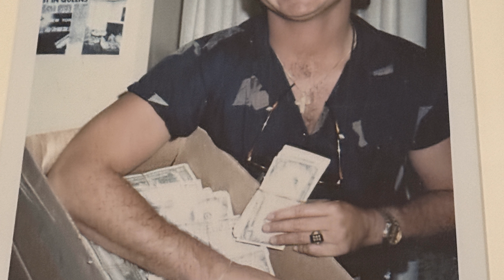Operation Greenback A Story You Won't Believe